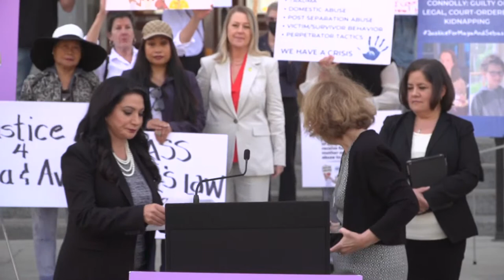Senator Rubio advocates for her SB 331, Piqui’s Law, and other legislation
Judicial Reform to Protect Victims and Their Children During Child Custody Cases